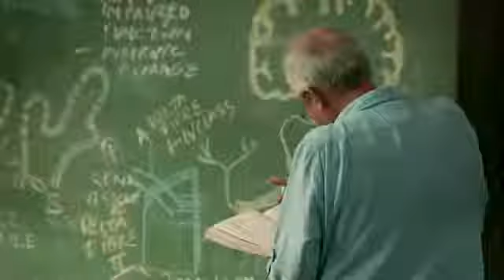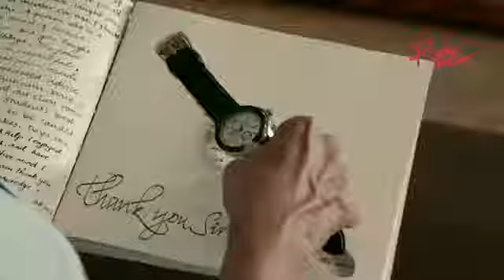Titan Indian Ads Collection Part II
To find a Rehab Addiction Center near you,

No matter where you live, there is a drug rehab center that can help you overcome your addiction. We can help you find a treatment center based on your location, budget and specific needs and get you started immediately.

System, Home Security, Wireless 100% Free to try! Call Today!